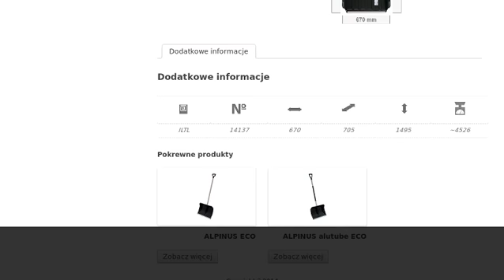Zgarniacz do śniegu ARCTIC L ECO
Prosperplast